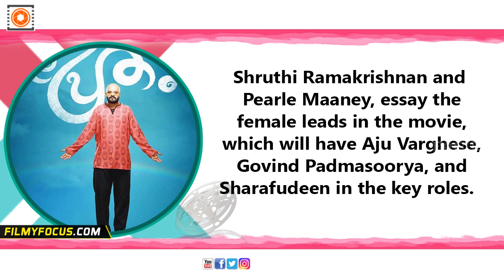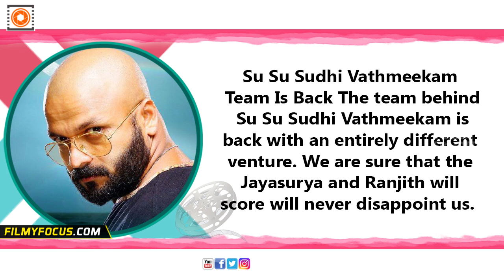Jayasurya's Pretham Malayalam Movie 5 Reasons To Watch - Filmyfocus.com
Pretham is the Jayasurya starring horror comedy, written and directed by Ranjith Sankar, and produced by the actor-director duo's production banner, Dreams N Beyond.Shruthi Ramakrishnan and
Pearle Maaney, essay the female leads in the movie, which will have Aju Varghese, Govind Padmasoorya, and Sharafudeen in the key roles.  Ranjith Sankar With A Horror Comedy Ranjith who is, the
writer of the first ever horror TV serial Nizhalukal, is coming up with an horror cinema. It is the most important reason to watch Pretham.